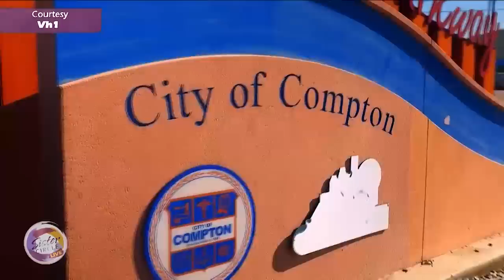Sister Circle | Rapping With Yo Yo! | TVONE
Yo-Yo came down to The Circle to chat about joining the cast of “Love and Hip Hop Hollywood,” her Yo-Yo School of Hip-Hop, new music and more.